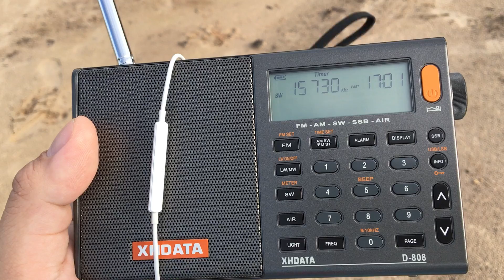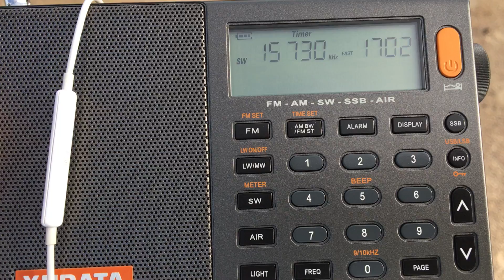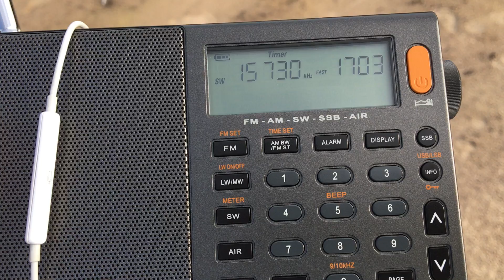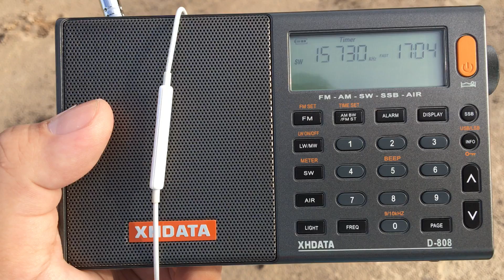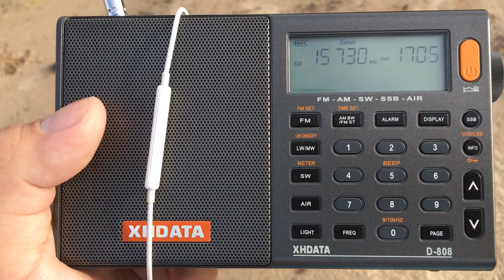C.M Obrecht SW 15730 kHz received in Bintulu, Sarawak, Malaysia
• Radio Station : C.M Obrecht
• Frequency : SW 15730 kHz
• Power : 300 kW
• Transmission Location : Gemeinde Moosbrunn, Republic of Austria 🇦🇹
• Receiving Location : Bintulu, Sarawak, Malaysia 🇲🇾
• Distance : 10,239 KM
• Time : 17:00 UTC +8 Malaysia Time
• Antenna : Telescopic + Wire
• Date : 25 February 2022
• Receiver : XHDATA D-808 (DSP)
• Propagation : Skywaves